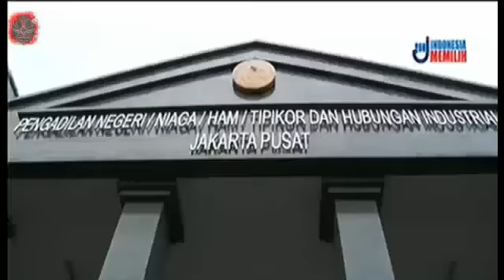19 Februari 2018 - 'MENGEJUTKAN' NAZARUDDIN Sebut Miliki Bukti Korupsi FAHRI HAMZAH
19 Februari 2018 - 'MENGEJUTKAN' NAZARUDDIN Sebut Miliki Bukti KorupsiBukti Korupsi FAHRI HAMZAH

Nazaruddin menyatakan bahwa ia akan segera melaporkan dugaan korupsi yang dilakukan Wakil Ketua DPR Fahri Hamzah.